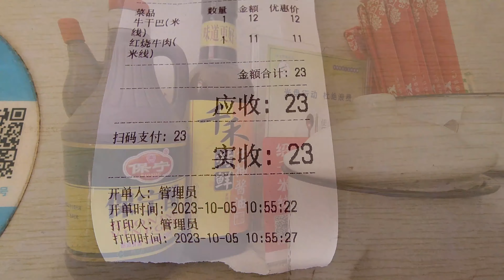绍子米线，11元红烧牛肉麻辣鲜香免费加量，云南永仁良心小店